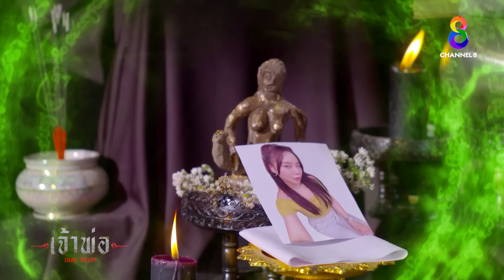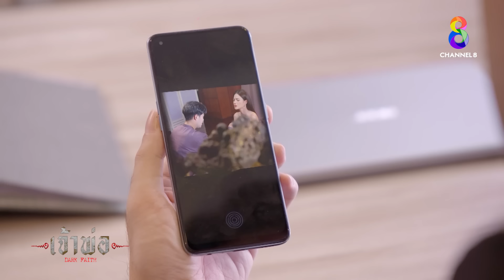โดนปิดปากแต่อ้างว่ารมควัน | HIGHLIGHT เจ้าพ่อ EP.32 | ละครช่อง8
โดนปิดปากแต่อ้างว่ารมควัน
🔴 คลิปนี้เป็นส่วนหนึ่งของละคร เจ้าพ่อ ทาง ช่อง8 (เนื้อหาของคลิปอาจมีเนื้อหารุนแรงโปรดใช้วิจารณญาณในการรับชม ห้ามลอกเลียนแบบ)
📍 เจ้าพ่อ ดู LIVE สดผ่าน Facebook